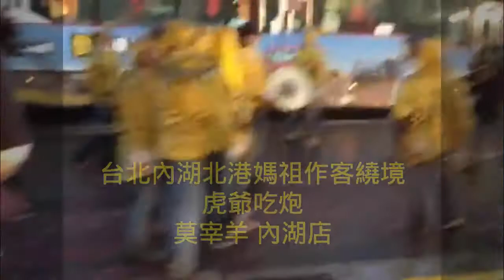2013台北內湖北港媽祖繞境-莫宰羊內湖店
內湖媽祖迎來北港媽祖共同於內湖地區繞境祈福, 保佑地方大小安寧, 士農工商一切順利,By 莫宰羊企業-內湖店